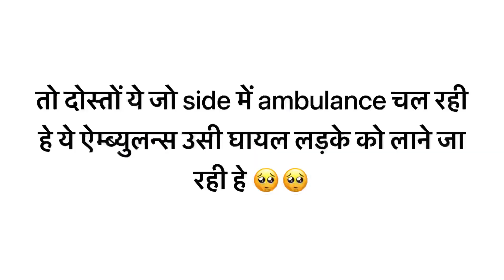Deadly accident 🥺Apache RR 310 || National Highway-8 Accident 😱|| Hr76rider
Deadly accident video of apache rr 310,
Tvs apache rr 310 crash on highway with bus,
Live accident video, live accident, accident, bike accident, bike accident by bus, bike accident by Haryana roadways,